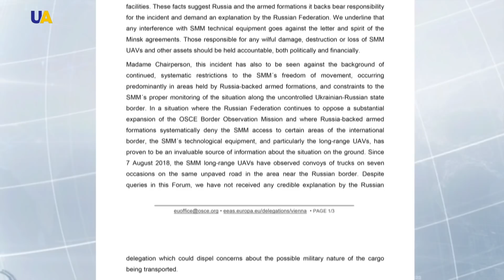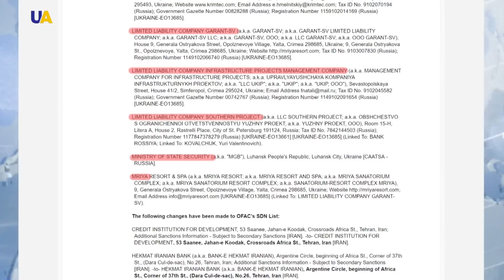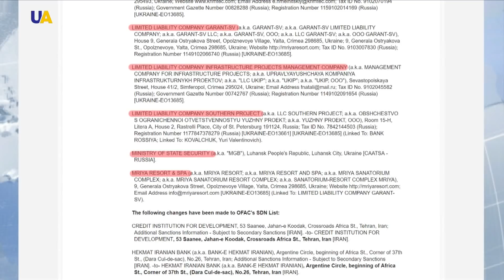Выпуск новостей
Смотрите в этом выпуске:
- За минувшие сутки на Донбассе, российско-оккупационные войска 14 раз открывали огонь по позициям вооруженных сил Украины.
- Россия, и подконтрольные ей боевики, несут ответственность за сбитый беспилотник ОБСЕ 27 октября на оккупированной части Донбасса.
- Санкции против России из-за аннексии украинского Крыма и оккупации части Донецкой и Луганской областей - расширили Соединенные Штаты.
- 20 тысяч человек эвакуировали в результате лесных пожаров в северной части Калифорнии.
- В Черниговской области проходят учения офицеров гражданско-военного сотрудничества.
- Сегодня в День украинской письменности и языка на волне Украинского радио будет звучать диктант единства.